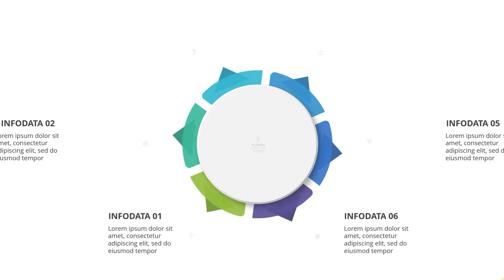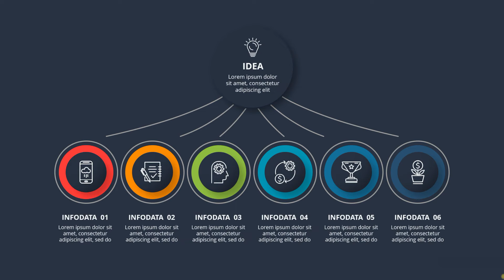Diagrams infographics / Free slides infographic Adobe Illustrator, Photoshop and PowerPoint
All text is "live" and editable. Free fonts used. Illustrations are saved separately on a light background in PSD, AI, JPG formats (800x450 pixels) and in PPTX format as presentations.

Download more Diagram infographics:
PowerPoint:

Large set infographics for your presentation. The templates can be used in business, marketing, startups, education, medicine, ecology, and more.